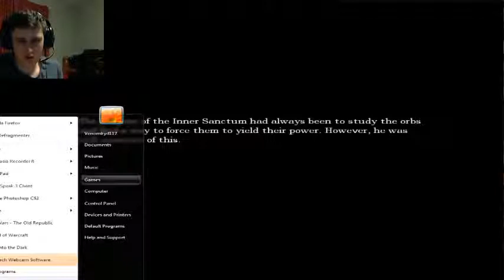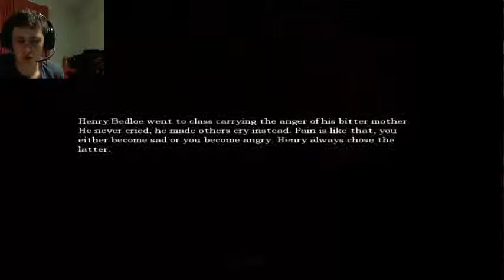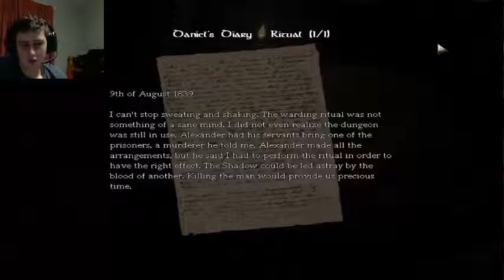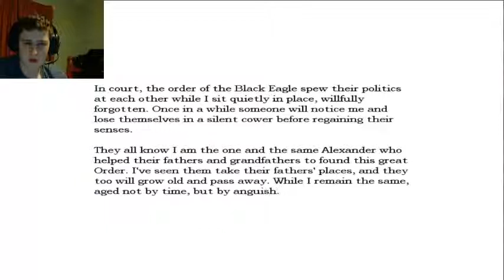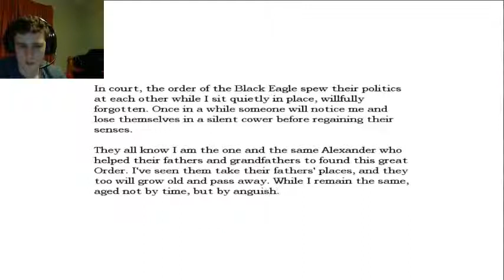Amnesia The Dark Descent - Part 9 - MOOSE FACE!